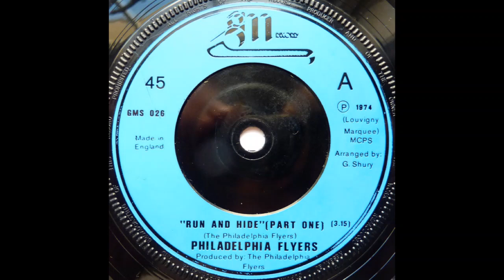The Philadelphia Flyers - Run And Hide (1975)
Philly Classic!